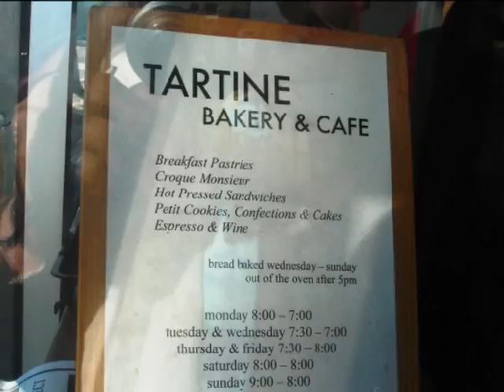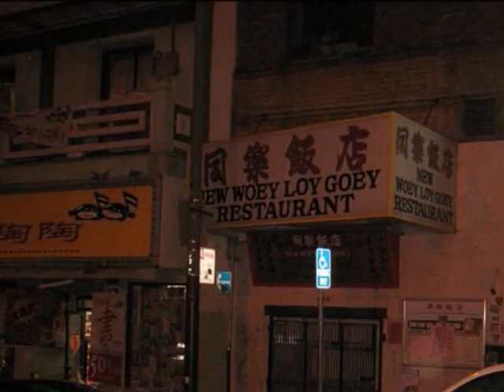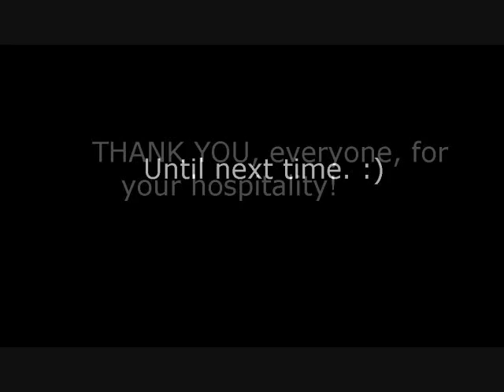Trip to NorCal